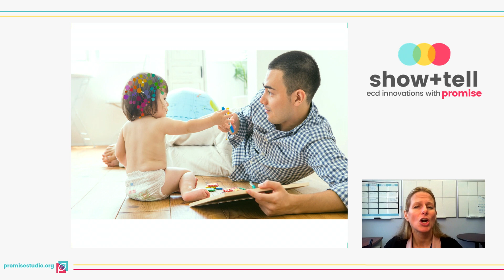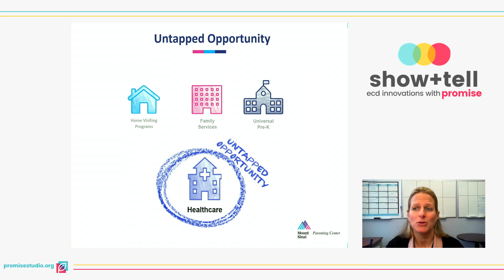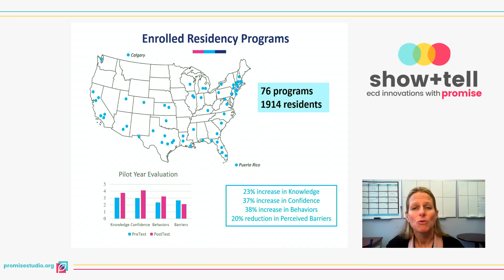Mount Sinai Parenting Center Show+Tell Demo